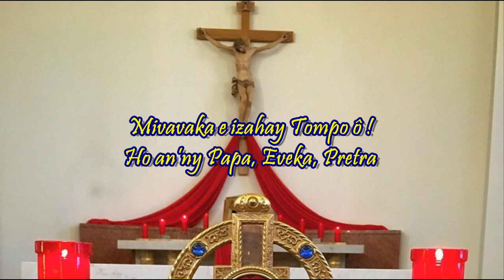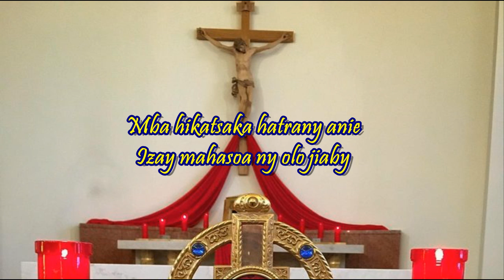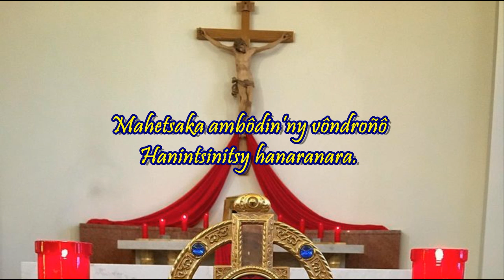Mangataka ny meva_Hira Katolika Malagasy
Mangataka ny meva ‘zahay Tompo ô !
Mila ny tsara Andriamanitra e !
Mahetsaka ambôdin’ny vôndroñô
Hanintsinitsy hanaranara.

Mivavaka e izahay Tompo ô !
Ho an’ny Papa, Eveka, Pretra
Mba hazoto hatrany anie
Amin’ny fitoriana ny Evanjely
Izany no vavakay Tompo ô !
Aoka isika hivavaka.

Ho an’ny mpitondra fanjakana
Mba hikatsaka hatrany anie
Izay mahasoa ny olo jiaby
Aoka isika hivavaka.

Athanase MAZAVA